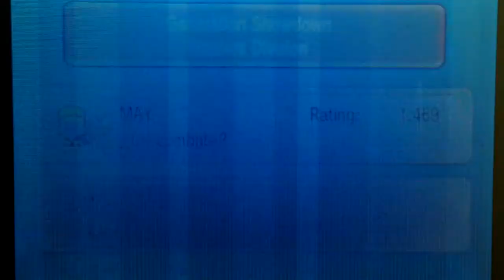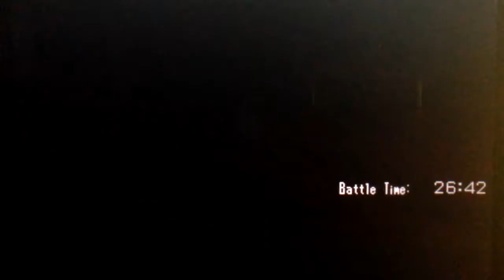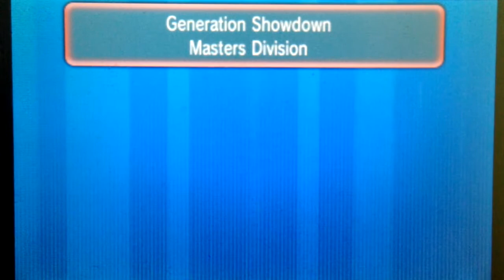Generation Showdown Live Narration #2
Skype: Necrostevo